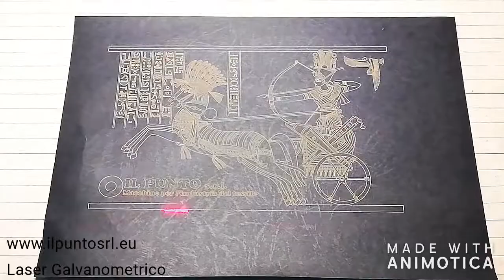LASER GALVANOMETRICO ZJ (3D) 9045TB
IL PUNTO SRL è un'azienda che  da oltre 25 anni si occupa in modo specifico del settore tessile ed in particolare del ricamo industriale.
Grazie all'esperienza e al personale specializzato, il Punto Srl  è  in grado di soddisfare qualsiasi richiesta ed esigenza dei clienti poiché  trasmette consulenza ed assistenza tecnica completa dei seguenti  macchinari:
MACCHINE DA RICAMO, PLOTTER LASER, MACCHINE PER CREAZIONE CARTINE STRASS-BORCHIE, MACCHINE DA STAMPA DIGITALE, etc
Il servizio tecnico è il punto di forza dell’azienda: essendo  molto attenti all'evoluzione del mercato, il Punto Srl  investe molte risorse sulla formazione, corsi  e aggiornamenti continui del personale.
A disposizione della clientela, inoltre, lo  Show Room, dove è possibile visionare la maggior parte delle tipologie di macchine a disposizione. L’azienda è altresì  accreditata ad organizzare corsi di preparazione al mondo del ricamo o della personalizzazione per mezzo del personale specializzato.
“Oggi  ci vantiamo di essere tra le società più quotate a livello nazionale per servizio e prestazioni. La nostra azienda si presenta competitiva nell'offrire prodotti di consumo con un ottimo rapporto qualità - prezzo e si appresta alla certificazione del sistema di Qualità Aziendale”.